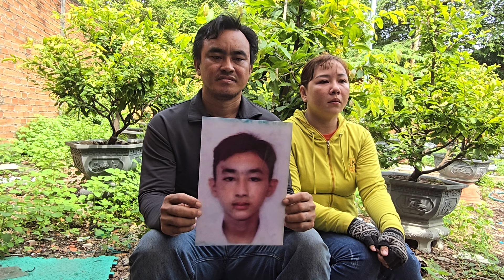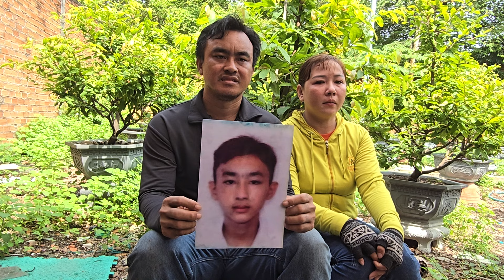ngày 3/7 anh chị quê Đồng tháp nhờ timcon